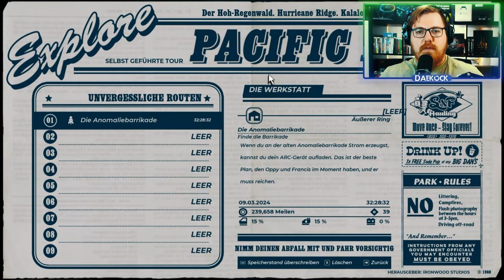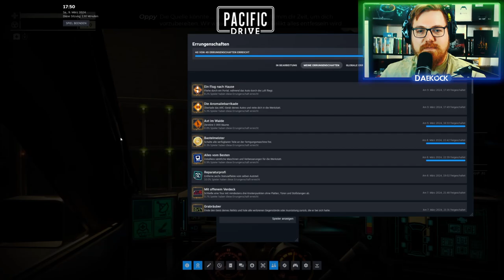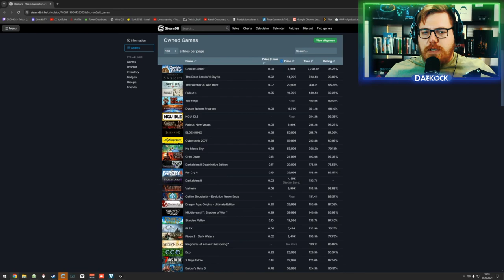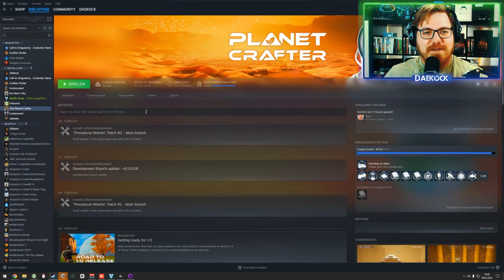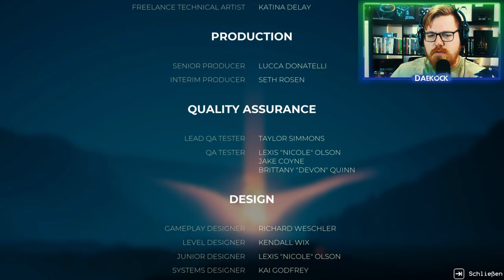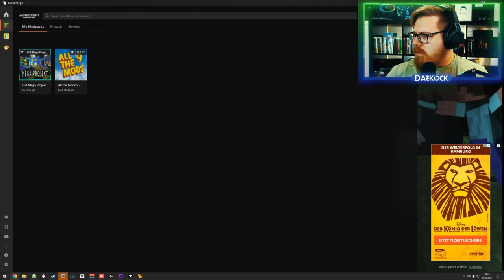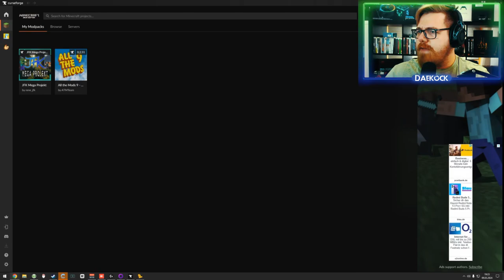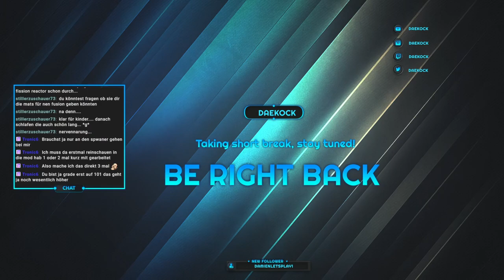Pacific Drive - Dem ende Nahe 🚗🛣